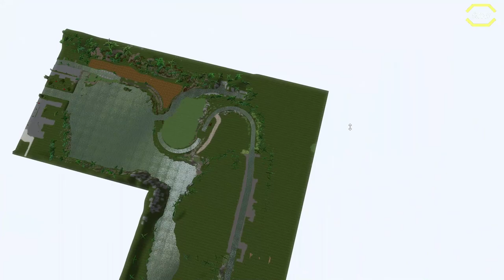Omsi 2 #65 Keedlestone *PC/HD/60FPS/DE*